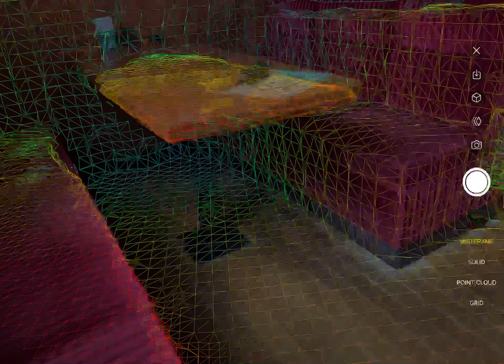iPad Pro 11in. 2nd gen LIDAR test with Lidar Camera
Testing out LIDAR of my iPad Pro 11 2nd gen.